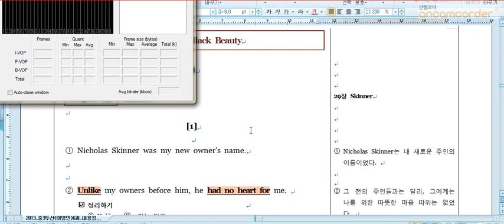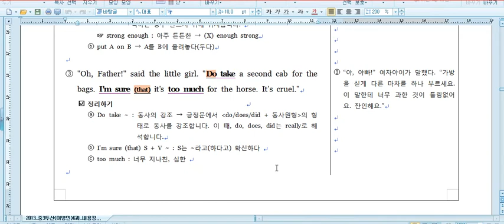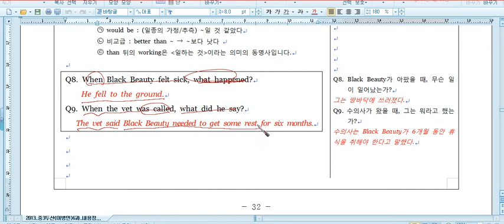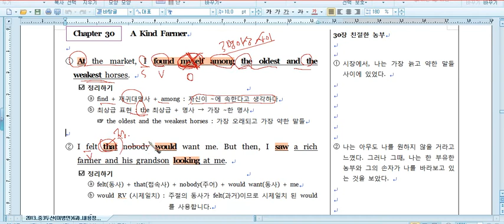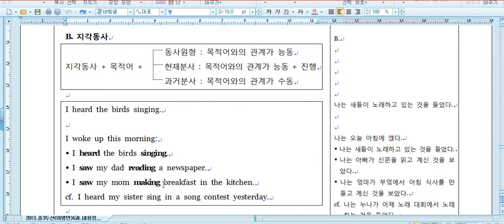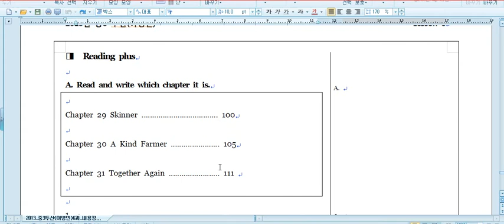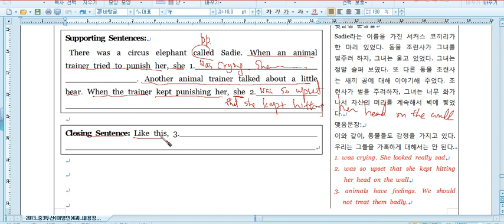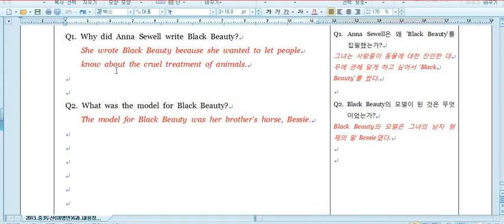두산(이) 중3 6과 교과서 내용설명 2